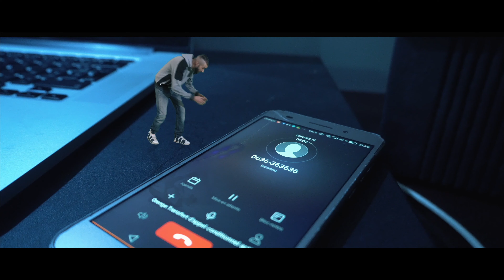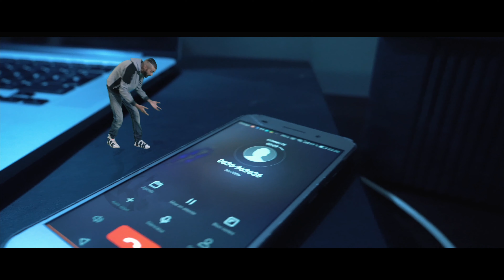Pirate - kabre (version Mini Man)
FACEBOOK PAGE      MEHDI PIRATE
DIRECTED & edited vfx       PIRATE
D.o.p - Nos
Ign sound - thamobb